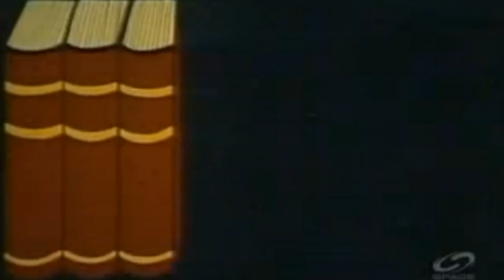{BigBangTheoryRL BTSvlog} LifeDNerd | My new patio Kawaii TeaHouse & Discussion of the Mundane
Watch a real scientist - behind the scenes. This is a Real Life Big Bang Theory.
On CyborgAlphaTVNetwork - Going Beyond PBS &
Date: June.25-28.2016

* BTSvlog is the ad-hoc notes, scientific log (vlog) & Behind The Scenes part of BBTRL ( BigBangTheoryRL )

General list of what could inside each episode:

- Freegan Lifestyle
- GamingRL ; UpGrading is LevelingUP
; Observation & Philosophic constructs
- CyborgAlphaTV-Network
  ; editing & the editing desk